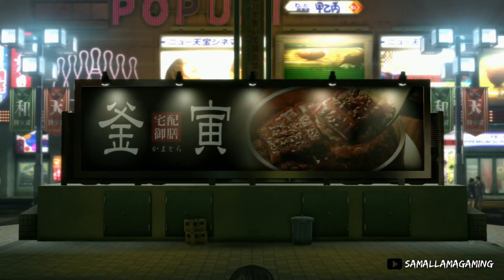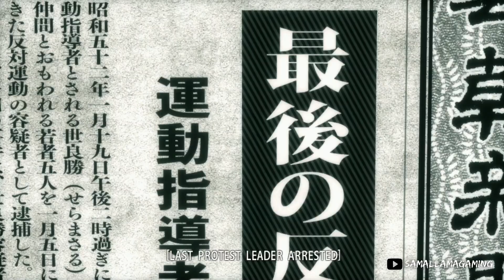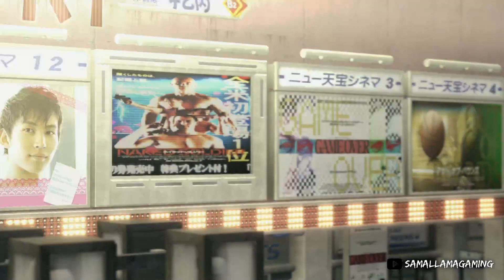Yakuza Kiwami | 100% (Legend) | (FINALE)